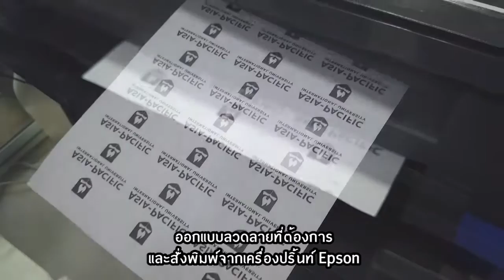สกรีนขวดอลูมิเนียม ด้วยเครื่อง 9in1 เครื่องมือสร้างอาชีพ ปริ้นของชำร่วย ขายออนไลน์ที่บ้าน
ชุดประกอบธุรกิจเครื่องรีดร้อน 9 หัวในเครื่องเดียว ใช้งานง่าย สะดวกรวดเร็วในการใช้งาน กำลังไฟ 1,800 w ทนทานการใช้งาน เปลี่ยนหัวต่อง่ายไม่ต้องใช้ไขควง ระบบนับเวลาอัตโนมัติ รับประกันนานถึง 5 ปี

คุณสมบัติพิเศษของเครื่อง

นับเวลาถอยหลังอัตโนมัติ  ประหยัดเวลาสุดๆและสะดวกมากในการทำงาน มีรุ่นนี้รุ่นเดียวที่รับเวลาให้ตอนกด
โครงสร้างเหล็กกล้าทั้งตัว คงทนแข็งแรง รับประกัน 5 ปี
ไม่ต้องใช้เครื่องมือในการเปลี่ยนหัว เครื่องของเราออกแบบไม่จำเป็นต้องใช้ไขควงเลยในการทำงานสะดวกกว่า
High wattage 1800W - แผ่นรีดร้อน ร้อนเร็ว ร้อนได้สม่ำเสมอกว่า ลดระยะเวลาในการสกรีนไปได้มากกว่า 2 เท่า เมื่อเทียบกับเครื่องรีดร้อนรุ่นอื่นๆปกติ

อุปกรณ์ภายในเครื่อง 9in1 Heat Transfer

- ที่สกรีนแก้วทรงกรวยขนาดเล็ก 12x20cm
- ที่สกรีนแก้วทรงกรวยขนาดใหญ่ 16x20cm

- ที่สกรีนแก้วทรงกระบอกขนาดเล็ก 12x20cm
- ที่สกรีนแก้วทรงกระบอกขนาดเล็ก 16x20cm

- แผ่นสกรีนจานขนาดเล็ก 12x12cm

- แผ่นสกรีนจานขนาดใหญ่ 15x15cm
- แผ่นสกรีนหมวกแก็บ 10x13cm
- แผ่นสกรีนแขนเสื้อ 7x13cm
- แผ่นสกรีนเรียบ ขนาด 40x50 cm (รองรับกระดาษ A2)

ชุดเครื่องรีดร้อนของเรามาพร้อมกับ Epson L1300 (A3) Printer และน้ำหมึกเพื่อการสกรีนซับลิเมชั่น Microink Sublimation ink 100ml x 5 ขวด  ทุกอย่างรวมอยู่ในนี้แล้วรวมไปถึงบริการจัดส่งและอบรมถึงที่บ้านคุณถึงวิธีการใช้งาน คุ้มค่าสุด ๆ

ดูรายละเอียดเพิ่มเติมได้ที่

บริษัทฯ ได้ปฏิบัติตามกฏหมาย พ.ร.บ.คุ้มครองข้อมูลส่วนบุคคล พ.ศ.2562 ท่านสามารถอ่านเพิ่มเติมได้ที่
หากท่านมีคำถาม หรือต้องการใช้สิทธิของท่าน สามารถแจ้งเข้ามาได้ที่ เจ้าหน้าที่คุ้มครองข้อมูลส่วนบุคคล E-mail